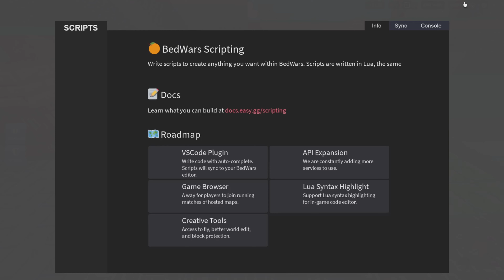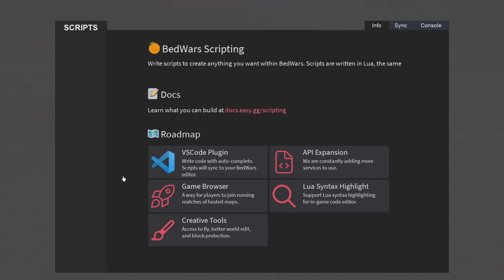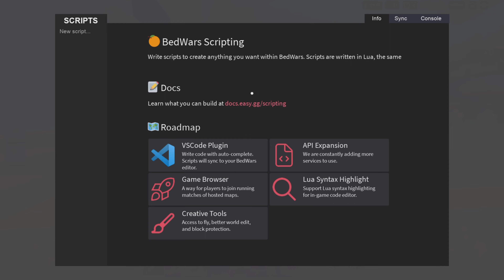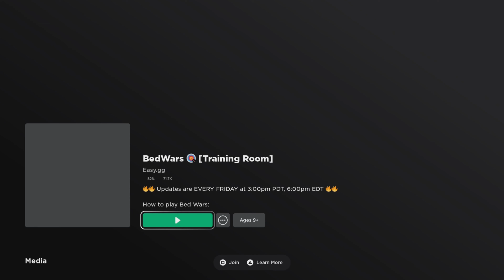*NEW* BedWars Update [*Training Room*] | Roblox Gameplay | PS5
To download Roblox on your PS4 or PS5, you need to go to the PlayStation Store and search for Roblox. Then, click on the Roblox icon and select "Download." You need to ensure an active internet connection to complete the process.2 days ago

What Is Roblox:

Unless you’re Rip Van Winkle or the North Pond Hermit, we’re willing to bet you’ve heard the word “Roblox” floating around in the past few years. With over 52 million daily active users, the social gaming platform has taken the internet by storm, leaving us intrigued. But what is Roblox, exactly?

A key thing to know about Roblox up-front? The kids love it. According to a recent earnings presentation, over half of Roblox users are under the age of 13.

But even if you’re not among the platform’s core demographic, you should understand what Roblox is and why it’s such a big deal for kids, grown-ups, and brands alike.

We’ve got answers to all your Roblox-related questions, even the ones you’ve been too afraid to ask the teenager in your life.

How to make a Roblox game
How brands are using Roblox
Is Roblox safe for kids?

Though the platform itself is free, users can make purchases within each experience. A portion of the sales (about 28 cents per dollar spent) goes back to the game’s creator. That means brands and makers of all ages can earn money if the games they build become popular. It really takes user-generated content to a whole new level.

Need proof? Jailbreak, one of the platform’s most popular games, was built by teenager Alex Balfanz, who paid for his college degree entirely with his Roblox earnings. Serial game developer Alex Hicks earned over $1 million per year creating games for the platform, all before his 25th birthday.

Still not sure what Roblox actually does? If you don’t have a preteen around to guide you, we’d recommend giving it a try yourself. Once you’re in, you’ll have access to millions of user-generated games.

If you want to make your own games, you’ll have to download Roblox Studio, the “immersive creative engine” that allows users to create their own games.

Still have questions? We know, it’s a lot to learn!

What Is Roblox Bedwars:

The BedWars Wiki is a collaborative wiki and social forum about the Roblox game BedWars developed by Easy.gg that anyone can contribute to.